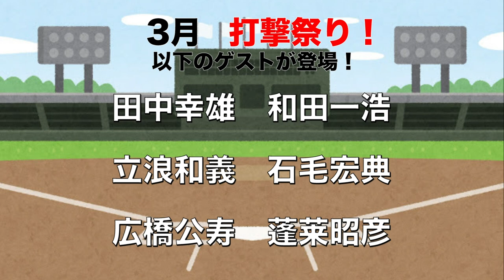これであなたも田中幸雄になれます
今日の担当は、田中幸雄さんです。